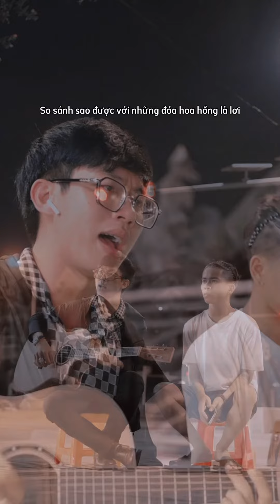Mashup Em Nên Dừng Lại | Cover Tý Art & Guitar Phúc Bụi | Khang Việt